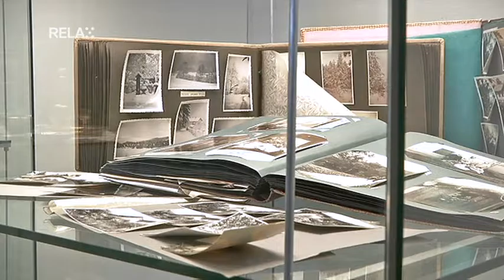Reportáž TV Relax - Zimní prohlídky zámku Kunín